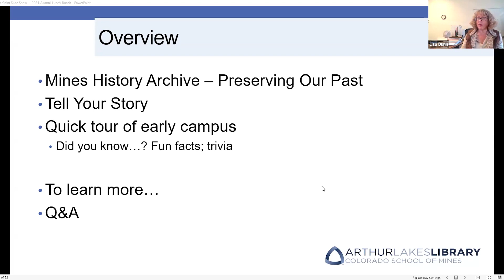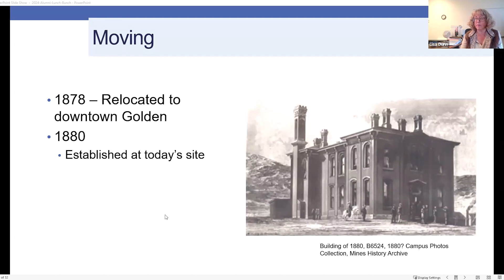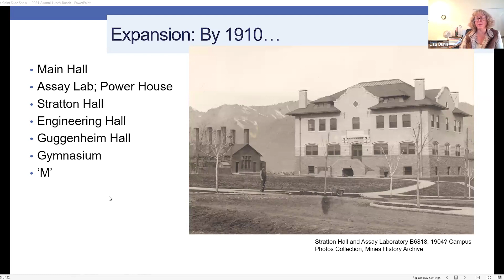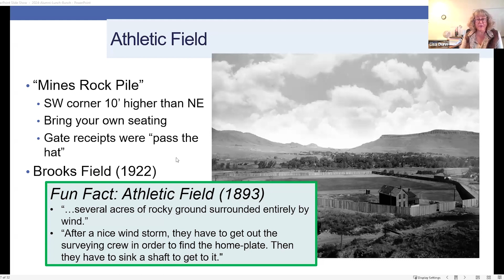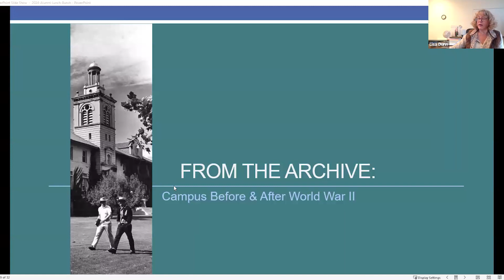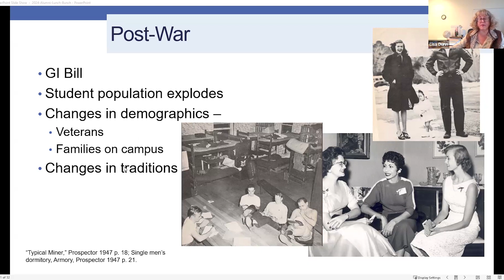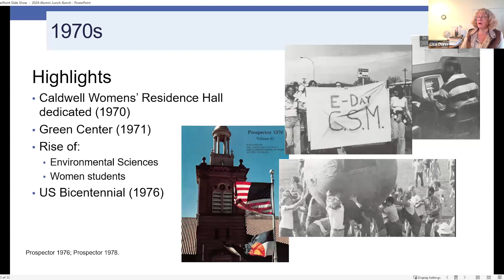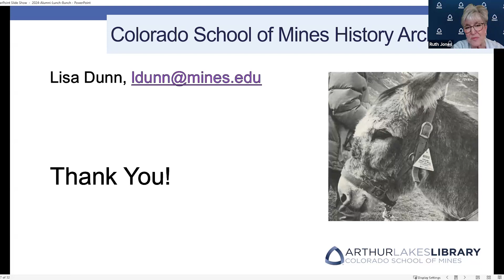February 2024: A Brief History of Mines